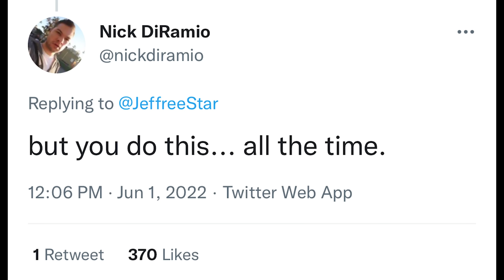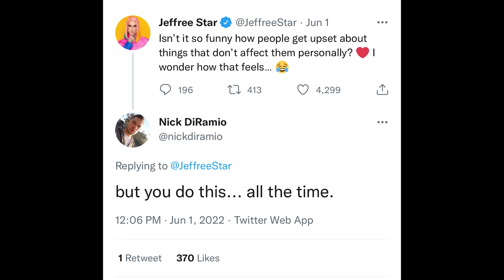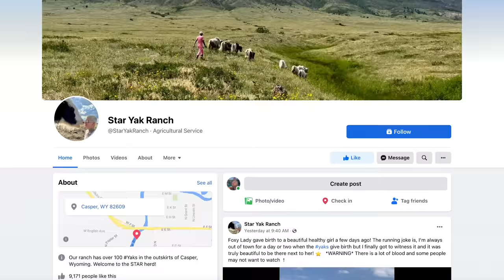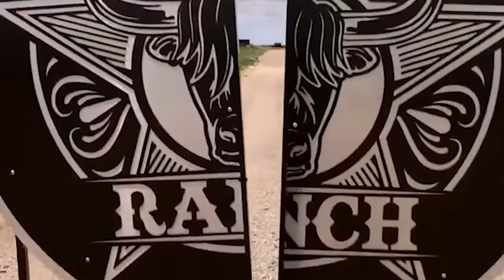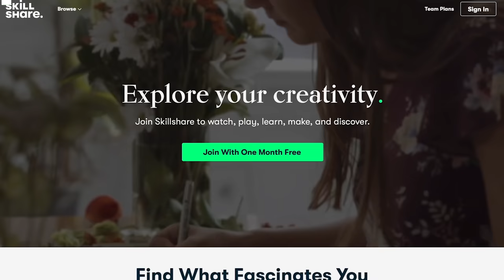Jeffree Star Loves His Yaks... for Their Profitable Meat (i got blocked for this)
CHAPTERS
00:00 Intro
01:32 Getting Blocked
03:30 The Website
05:52 Meet the Yaks
07:56 SPONSORED
09:19 We Don't Get It
12:15 The Diversion
15:10 Waiting to be Meat

Jeffree Star confirms how much he loves his yaks, either as pets or when he's butchering them and selling them for meat. I guess we will have to dive in to his explanations and excuses for somehow being a vegan, cruelty free cosmetics brand owner AND the owner and operator of Yak Star Ranch, where he raises animals for food.

MAILING ADDRESS:
Nick DiRamio
5419 Hollywood Blvd Ste C - # 430